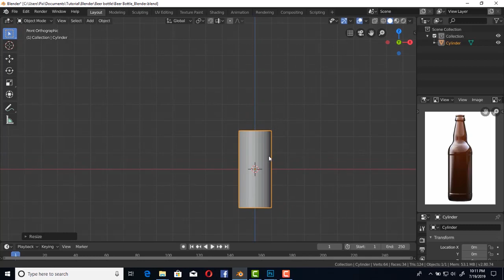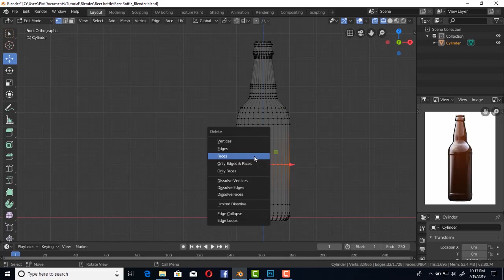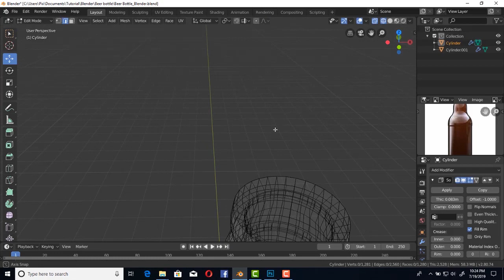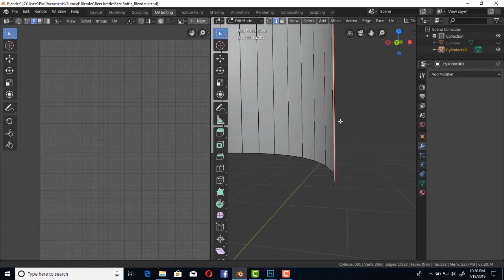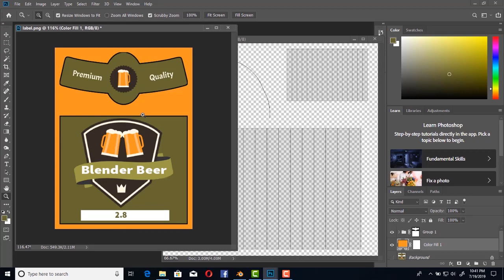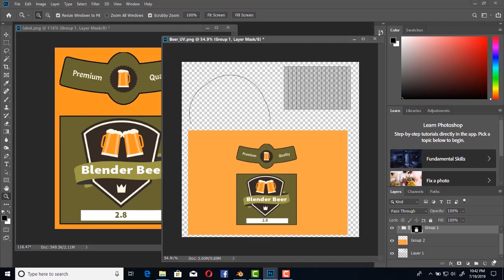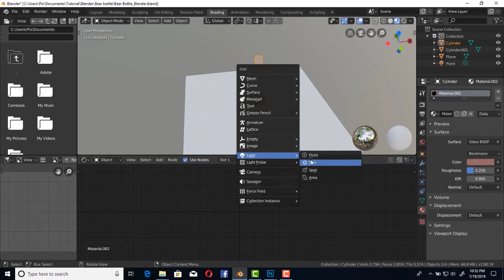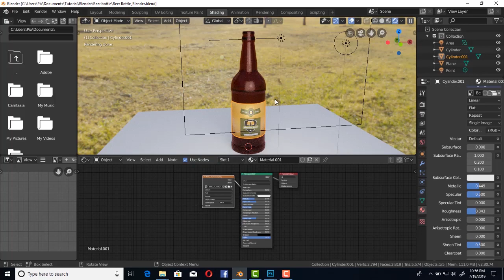Modeling Beer Bottle in Blender latest 2.8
How to modeling Beer bottle, UV unwrapping, material and Rendering in  in Blender 2.8